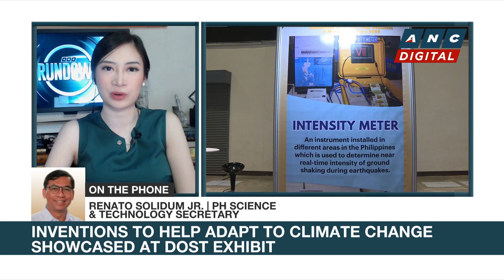LOOK: Inventions to help adapt to climate change showcased at DOST exhibit | ANC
Rundown: An interview with DOST Secretary Renato Solidum Jr.